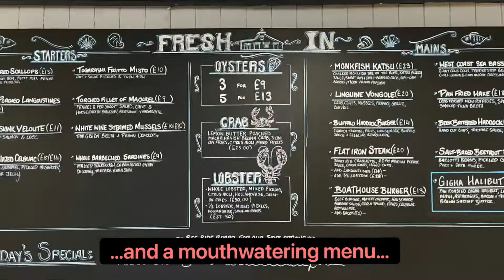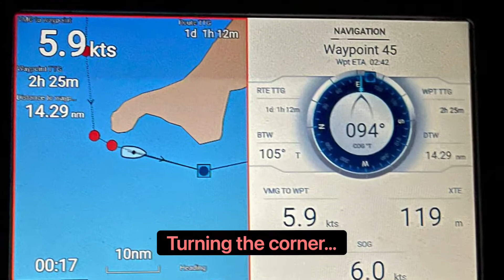RM1050 yacht delivery - Western Isles of Scotland to Poole, England